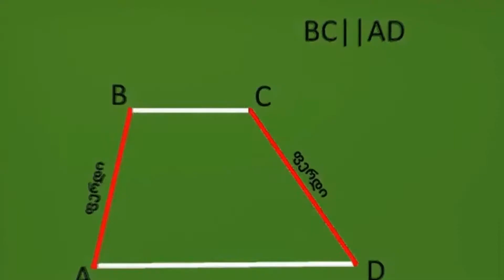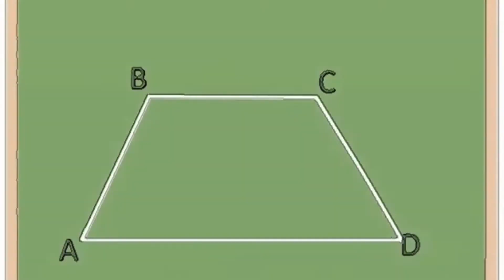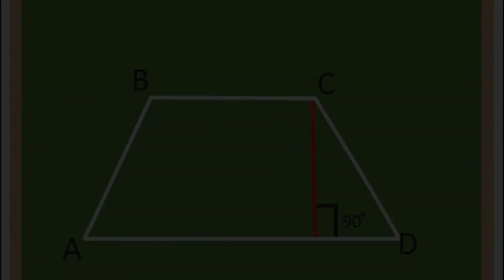ტრაპეცია მე 8 კლასი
ჩვენი ბლოგი "სილიკონის ველი 61"